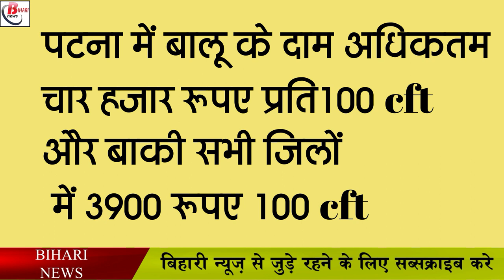बिहार में बालू की कालाबाजारी पर लगी रोक, तय हुए दाम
Now the Bihar government has taken an important step in stopping black marketing in the name of sand happening in Bihar. The Bihar government has fixed the prices of sand sold in various districts including Patna. Under which the government has fixed the price of sand in Patna at a maximum of four thousand rupees per 100 cft and in other districts 3900 rupees hundred cft, no more fee will be charged, if still any seller has been fixed by the government. If more than the price is recovered then action can be taken